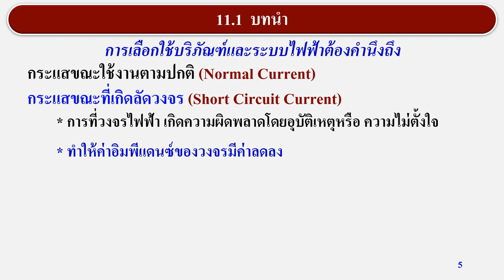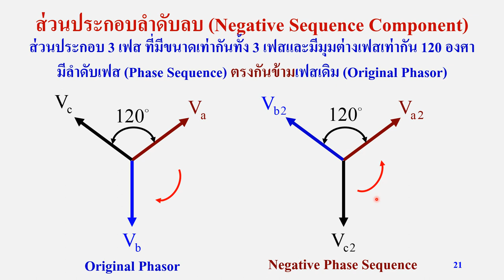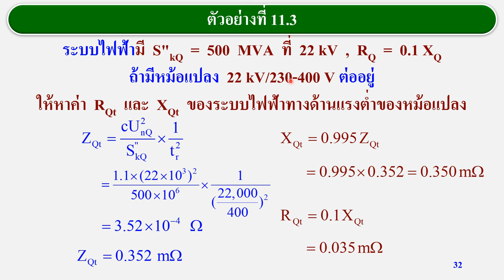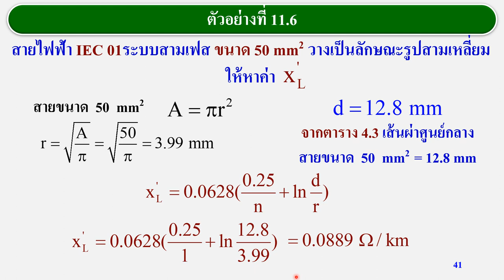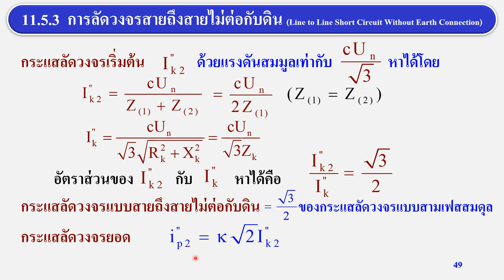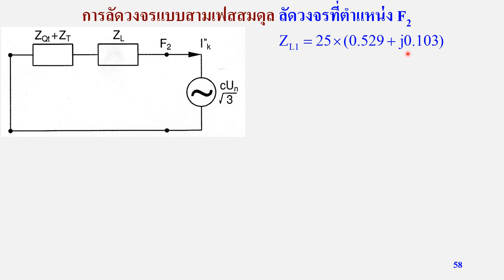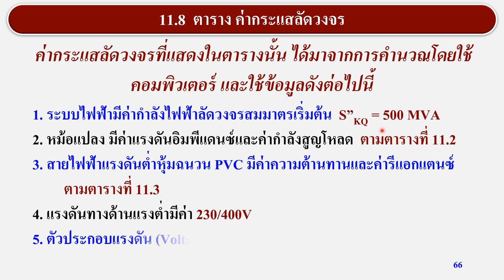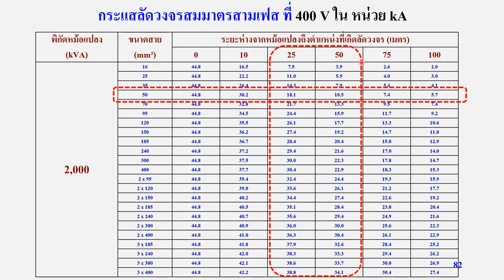การออกแบบระบบไฟฟ้า การคำนวณกระแสลัดวงจร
การคำนวณกระแสลัดวงจร